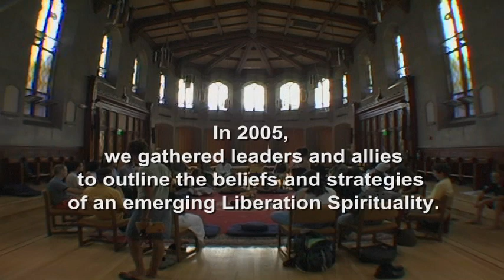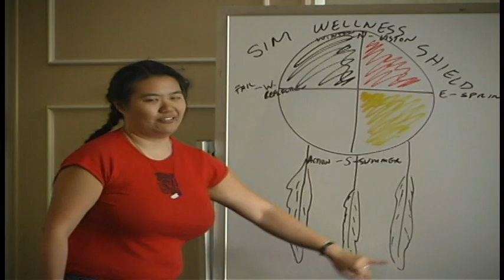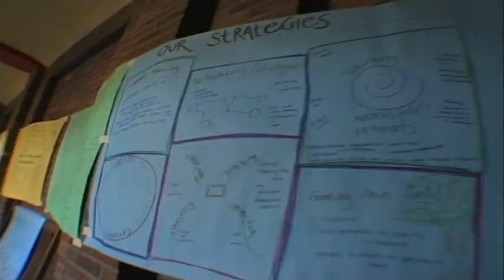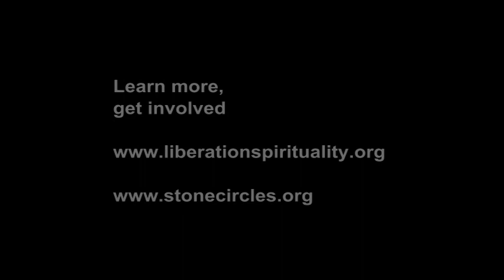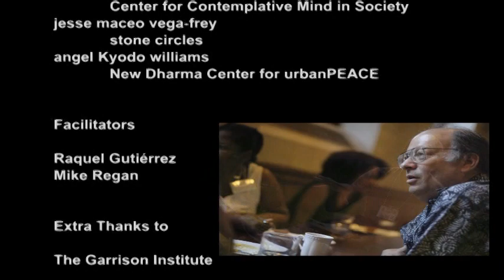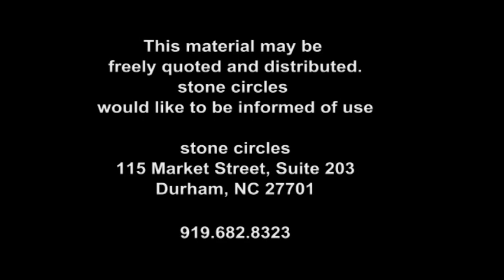Liberation Spirituality: Exploring a Movement of Spiritual Activism (stone circles - 2006)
stone circles was an organization founded by Claudia Horwitz in 1995, and was dedicated to sustain activists and strengthen the work of justice through spiritual practice and principles.

In June of 2005, stone circles organized a gathering of 57 people from diverse faiths and a range of activist experiences to explore the commonalities and differences in understanding the role that spiritual practice can play in the work for social change. This video is a short  encapsulation of the conversations, inspirations, and possibilities of that powerful gathering, entitled "Spiritual Activism: Claiming the Poetry and Ideology of a Liberation Spirituality."

(FYI - links at the end no longer work!)